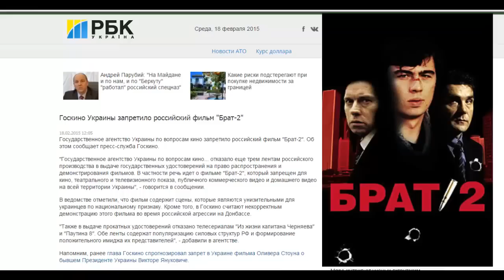Госкино Украины запретило российский фильм "Брат-2"